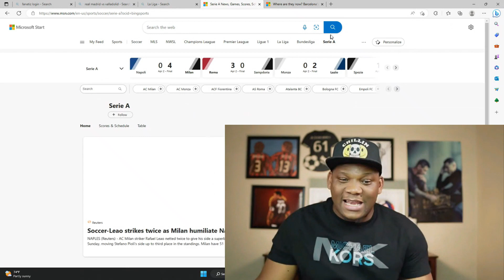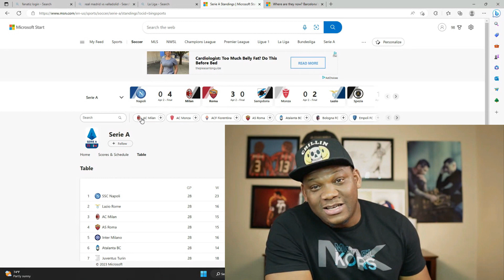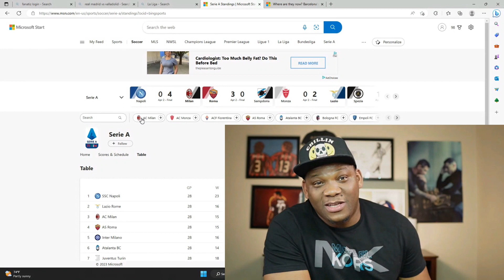Napoli 0-4 AC Milan. "Veni Vidi Vici" for the Rossoneri.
Can anyone actually challenge Napoli for the scudetto? AC Milan destroyed the hottest team in Europe.